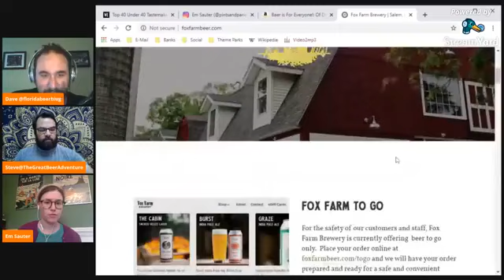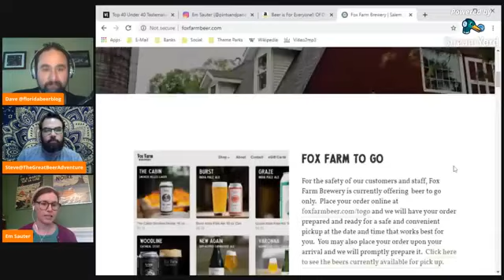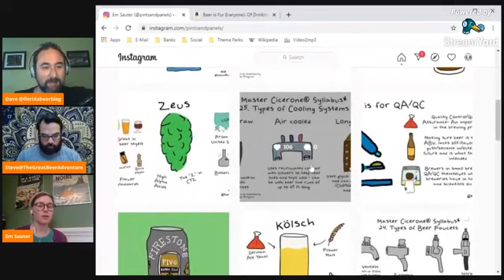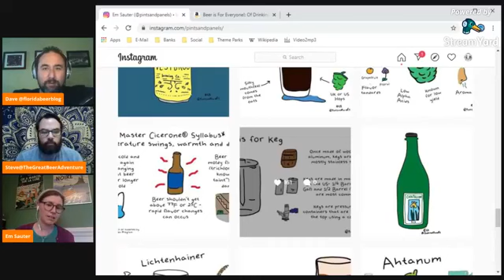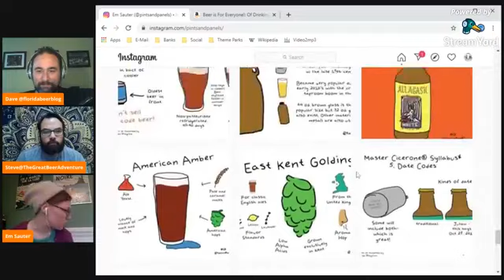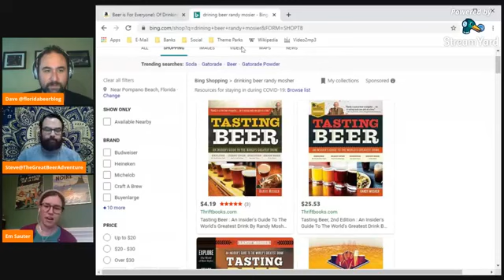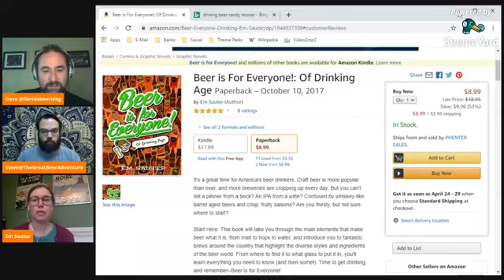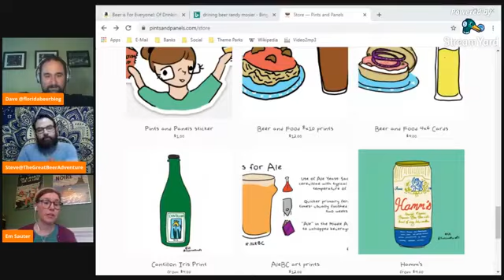Sunshine State Happy Hour with Em Sauter - 4/20/2020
Welcome to the Sunshine State Happy Hour, our daily quarantine show where we chat about beer, more beer, breweries dealing with the current quarantine, and whatever else comes to mind.

Today we are proud to welcome Advanced Cicerone Em Sauter to the show. Her blog, Pints and Panels (@pintsandpanels), combines her advanced knowledge of beer and illustrative background into something informative, entertaining, and deeply satisfying.